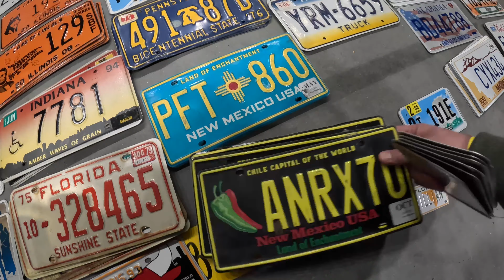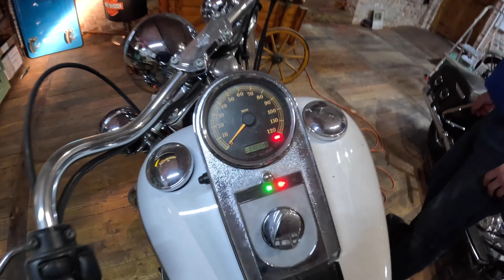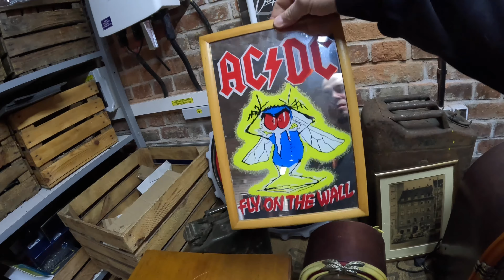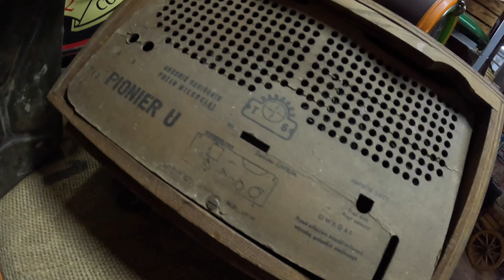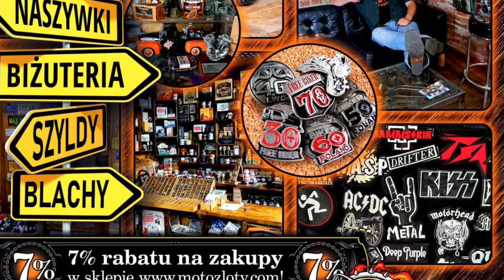Zabytkowe Motocykle- Co Było na Hali? Giełda Motocyklowa w Łodzi Styczeń 2023 odc. 3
MotoBazar Łódź największa giełda motocyklowa w Polsce. Relacja ze styczniowej edycji w odcinakch :) Tak zwany serial hehe, czyli zapis całej moje wizyty na bazarze podzielony na kilka odcinków. Odcinek Trzeci, spacer po hali Expo. Motorynki BMW Zundapp Sahara, WSK SHL i wiele innych motocykli.
Zobacz co i za ile można było kupić. Jezeli chcesz poznac wszystkie ceny w jednym odcinku, zaglądnij na moje kompilacje z bazaru, gdzie pytam sie 140 razy o ceny motocykli :)
Jakosc filmu 4K.

W drugiej częsci Vlogowej, zobaczysz co słychać w moim sklepie, co sie dzieje ze zlotem w Łebie i czy mój Harley Davidson Heritage Softail odpali po zimie :)

🔥Chcesz pomóc w rozwoju kanału? Chcę jak najwięcej czasu poświećeć na tworzenie filmów, dlatego musze zrezygnować z moich innych aktywności.